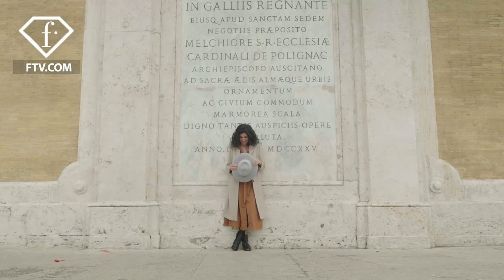Artistic sophistication by Borsalino for F/W 22-23 | FashionTV | FTV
FTV Presents
Artistic sophistication by Borsalino for F/W 22-23

Share the inspiration of Borsalino for his newest fall/winter 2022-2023 collection which is a fruit of detailed research, historic quotes and tributes. This romantic collection features exceeded Borsalino artisan mastery with elements of decoupage, and saddle-stitching holes.

FR22236864